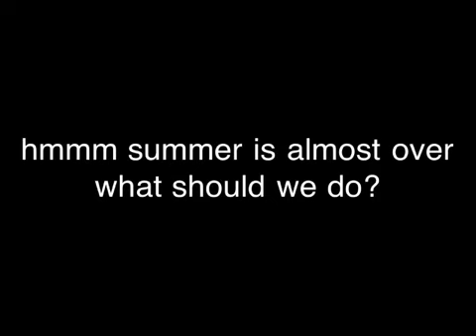Shaving Cream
A tribute to summer by fighting with shaving cream